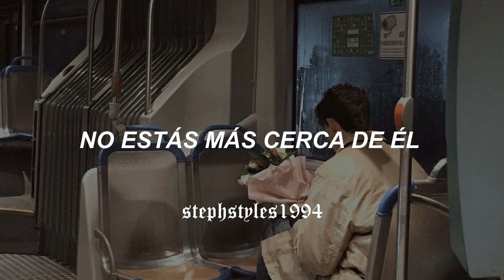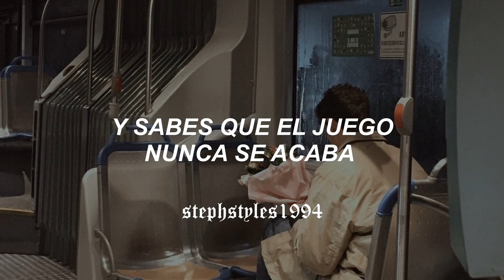Harry Styles - Boyfriends (traducida al español)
HARRY STYLES // BOYFRIENDS (ESPAÑOL)

Lyrics:

[Intro]
Hoo
Niaga ti ta kcab er'uoy, loof

[Verse 1]
Boyfriends, they think you're so easy
They take you for granted
They don't know, they're just misunderstanding

[Refrain]
You, you're back at it again

[Verse 2]
Weakened, when you get deep in
He starts secretly drinking
It gets hard to know what he's thinking

[Refrain]
Love a fool who knows just how to get under your skin
You, you still open the door

[Bridge]
You're no closer to him
Now you're halfway home
Only callin' you when
He don't wanna be alone
Oh, and you go
But why? You don't know

[Verse 3]
Boyfriends, are they just pretending?
They don't tеll you where it's heading
And you know thе game's never ending

[Refrain]
You lay with him as you stay in the daydream
Feel a fool, you're back at it again

[Outro]
Ooh